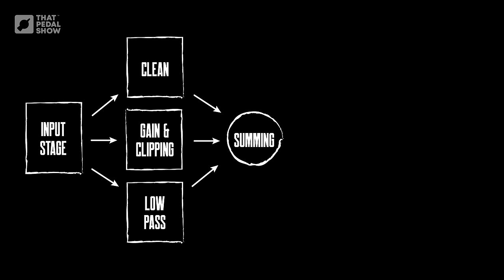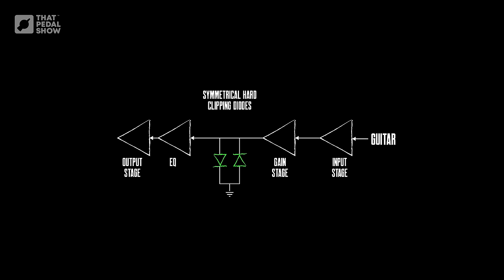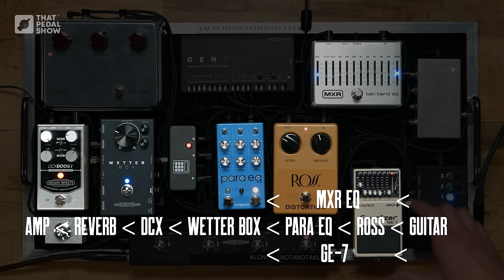Not A Notaklön [Dan's DIY Approach To The Klon Centaur]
Josh JHS Made A Modular Klon Centaur-alike… Can Dan Do The Same?

Welcome to the show! And very possibly the last Klon show we do. For a while anyway. Because the very, very, very clever people at JHS Pedals recently launched the Notaklön, a Centaur-type OD pedal in kit form. Genius idea, genius marketing.
The easy thing would have been to buy one and compare it to Mick’s Klon. But. But but but but but… this is That Pedal Show and we like to be a little more, erm, enquiring. Thusly, Dan has attempted to deconstruct a Klon circuit, using other pedals to try to explain what’s going on.
Can we do it? Why would we do it? Welcome to That Pedal Show.

Pedals and stuff used in this video…
• TheGigRig Three2One

• Klon Centaur - head very gently to Reverb or eBay

0:00 Intro playing
1:45 Why are we making this show?
3:40 Klon circuit brief explanation
4:58 Dansclaimer!
5:45 Today’s amp reasoning
7:44 Sounds Of The Klon Centaur
11:10 Three distinct signal paths
14:35 The Ross Distortion & hard clipping
16:45 Dual-gang gain pot
19:35 Why the DCX Boost?
20:21 Hear the Klon tone control
22:30 Sound 1: Low Gain Clean Boost
29:40 Still not quite getting the clean tone
33:00 Sound 2: Mid Gain Overdrive
36:05 Hear the DCX Boost
37:40 Sound 3: Higher Gain Overdrive
40:15 Reconstructing it backwards
42:22 Closing thoughts

• Gibson Custom True Historic ’57 Les Paul Godtop. Murphy Aged - no video yet

Amps in today’s show
• 1979 Fender Bassman 70
• Mesa Boogie 212 vertical cab with EVM12L speakers